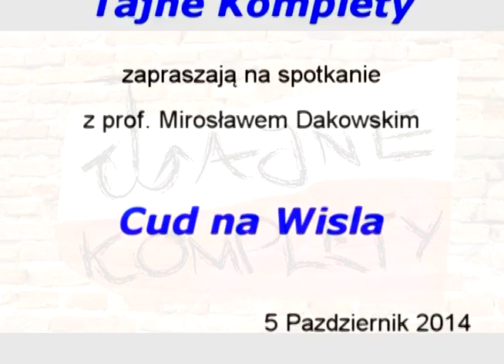prof. Mirosław Dakowski - Cud nad Wisłą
Tajne Komplety mają zaszczyt gościć prof. Mirosława Dakowskiego, znanego i cenionego profesor fizyki, który powie Państwu, o wielkim cudzie nad Wisła.